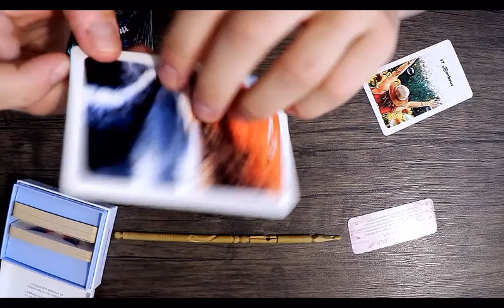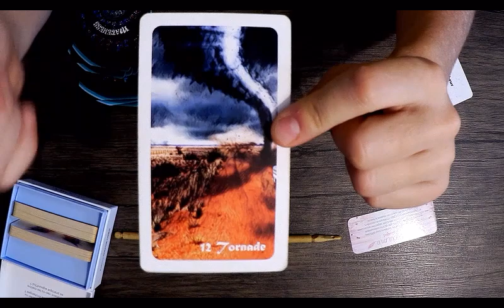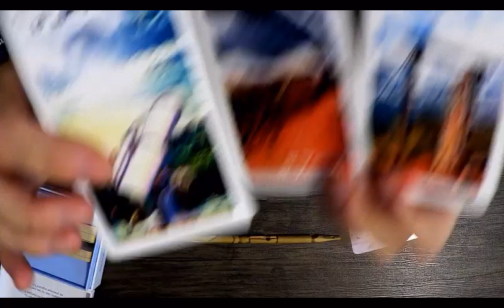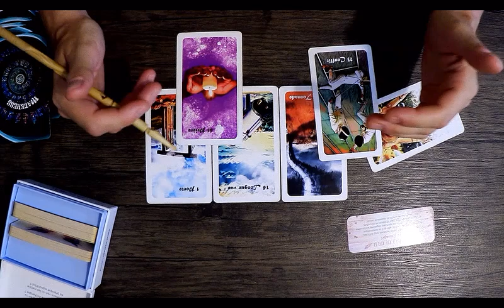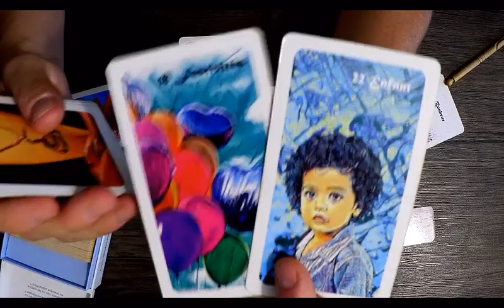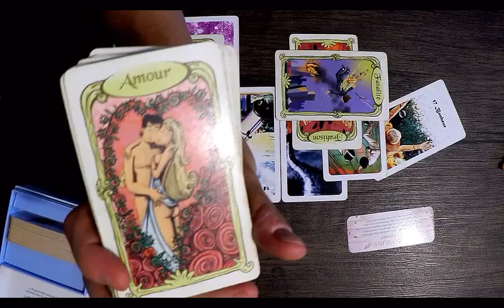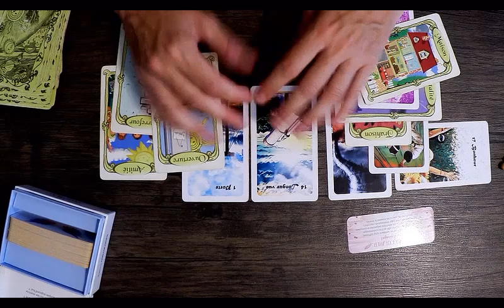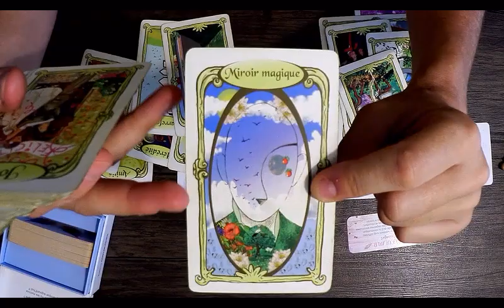Canalisation et guidance.Au cœur de la tempête 🌪️ par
Extensions : Cliquez sur le bouton REJOINDRE la chaine
N'oubliez pas que si une guidance ne vous parle pas (ou peu) c'est simplement qu'elle ne vous est pas destinée (ou pas dans son entièreté).Ne prenez que ce qui VOUS parle et LAISSEZ le reste.
Vanlife Tarot n'est pas habilité à donner des conseils medicaux.
Rappelez-vous qu'une guidance ne peut et ne doit JAMAIS annihiler votre libre arbitre